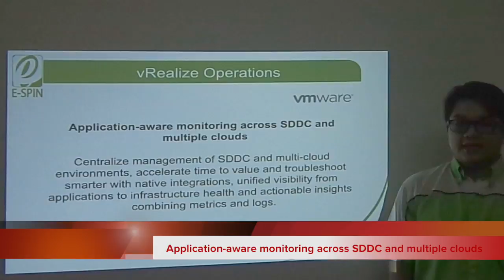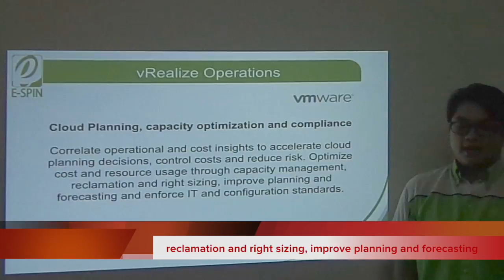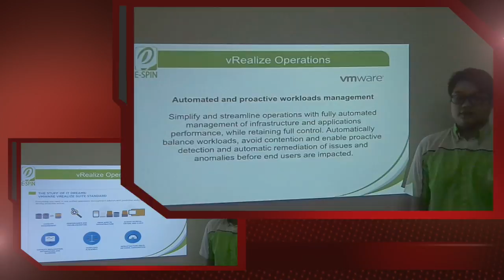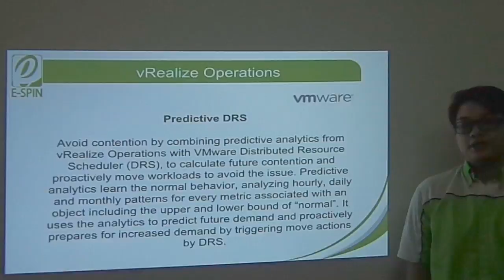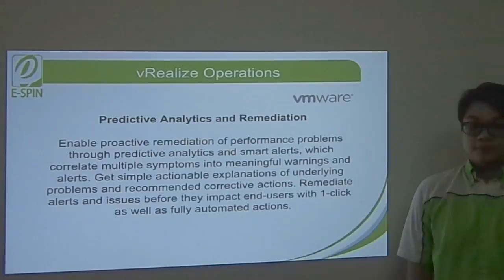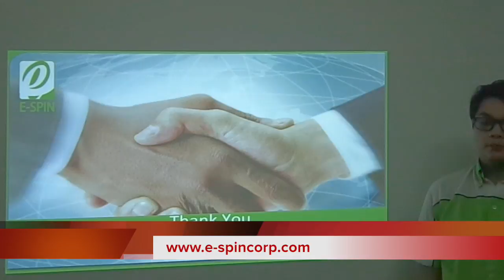VMware vRealize Operations Product Overview by E-SPIN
This video is about VMware vRealize Operations Product Overview by E-SPIN